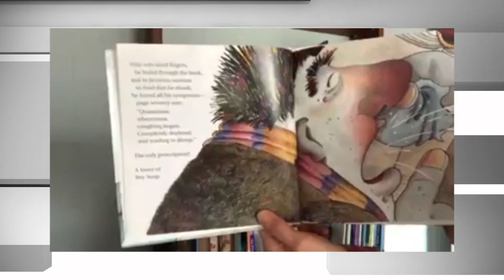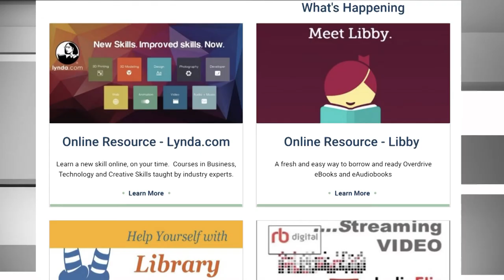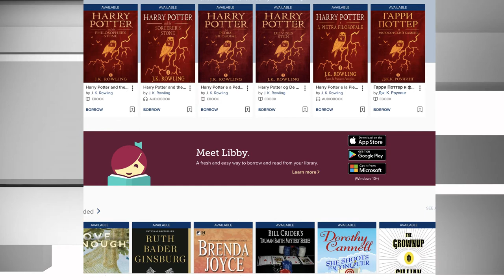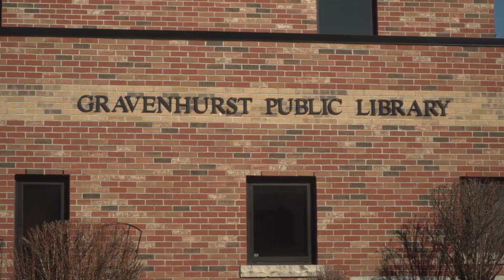Gravenhurst Public Library has lots to offer online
The building may be shut down but Gravenhurst Library is still a major hub of activity and knowledge for the public.